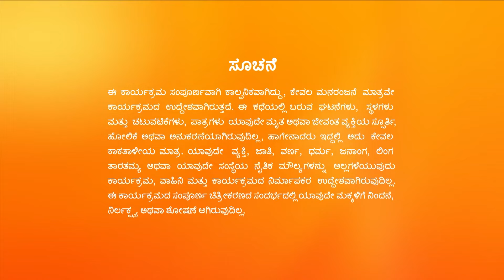Trinayani - Full Ep - 520 - Nayani, Chandu Gowda - Zee Kannada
Show Name : Trinayani
Producer/Star Cast : Shankar Shasthri| Shyyamala
Episode No : 520